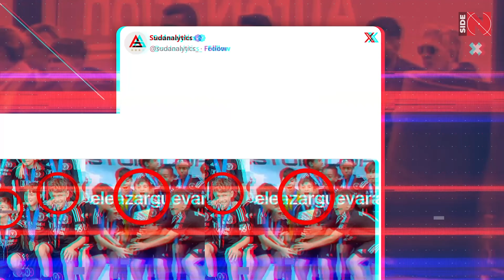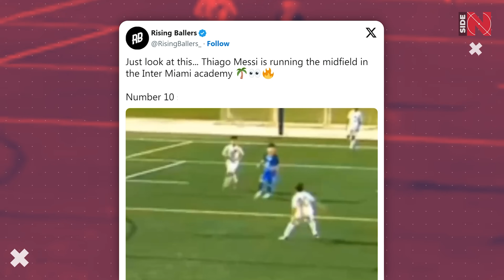THE DAY WHEN THIAGO MESSI SHOCKED HIS FATHER - LIONEL MESSI 😱🤯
Thiago Messi won the first trophy for the Inter Miami U12 team!

And not just won, but contributed to the victory with a GAME-WINNING GOAL - just look at this amazing volley!

Now, let's enjoy this strike once again!

Mamma mia! That was great!

The popularity of Messi's eldest son is so high that the world's biggest media publications, such as As and Marca, wrote about his goal and victory in the tournament.

So, today we're about to tell you what kind of a tournament it was, how Thiago is doing overall, as well as about his duet with Luis Suarez's son Benjamin Suarez!

On February 20, the FINAL of the U-12 'Weston Cup' tournament took place at the Florida Blue Training Center of Inter Miami, in which Thiago's goal proved to be decisive. Interestingly enough, this event was watched by a highly respected company - Leo Messi and his father Jorge + Luis Suarez, who could not miss the match, of course, as Suarez's eldest son Benjamin represents the Inter Miami U12 squad alongside Messi's kid. The wives of Messi and Suarez were also present, as were Thiago's younger brothers Mateo and Ciro. A really strong support, to say the least!

Thiago is a "ten" and one of the team leaders, he plays in the midfield, orchestrating the team's attacks. Benjamin is a striker and we already made a separate video with his story and if you want to have a closer look at his talents, we will leave a link to that video!

Until then, check out the joy the kids are having after winning their first trophy and especially the joy of their parents! We can only imagine how proud Leo, Luis, Antonela and Sofia were of their boys! Then the boys raised the cup and everyone was incredibly happy that day!

On social media, major football accounts noted how sweet it was when parents came to support their children:

"Thiago Messi and Benjamín Suárez won their first trophy today at the Inter Miami Academy, and they had luxury spectators. Yes, their parents Lionel and Lucho were sitting there watching them from a bench. Beautiful," wrote the popular Sudanalytics account.

And now about Thiago's successes with Inter Miami U12 - the phenomenal statistics of Messi's eldest son are circulating online: 6 appearances, 13 goals and 7 assists. This post is dated January 30, in other words, Thiago has probably improved his statistics even more since then - you've already been notified about the goal in the final! In any case, the numbers are INCREDIBLE!

Rising Ballers, a Twitter account that follows top talent from around the world, recently posted a clip of Thiago's performance with the following caption: "Just look at this... Thiago Messi is running the midfield at the Inter Miami academy. Number 10 suits him".

Let's enjoy Messi Jr's playstyle — first of all, let's mention the fact that the guy plays in the midfield in his team and he does an outstanding job there. Watch Thiago receive the ball surrounded by players, quickly turn around and continue the attacking attempt with an accurate pass; in this one Inter's number ten demonstrates the technical ball handling and dribbling - wow! Among other things, Thiago has a great vision of the pitch and opponents - he tried to run away, but noticed that the opponents had already caught up with him, after which he skillfully directed the attack to the other flank; quick assessment of the situation is one of Messi's trump cards - tackling, quick dribbling + passing — this guy knows what he's doing; and now, look at this through pass - just bravo! Or at this clip - that was a great decision to make!; here we should also give credit to his quick thinking - he moves just like his dad!

Overall, Thiago perfectly understands his tasks on the pitch as a central midfielder - with his passes to the flanks, he tries to stretch the rivals' defense - those who have ever played in this position will understand what we're talking about - Messi Jr can grow into a high-quality central midfielder, just check out this diagonal - the right decision and precise passing! Besides, Thiago is not afraid to take the initiative and shoot on goal, something we have seen in his impressive statistics for Inter Miami. And here's the proof - a powerful shot from mid-range and the ball in the back of the net! Let's watch the replay!

This one goes much easier, but you still have to be able to get past the goalkeeper and slot it in! One has to admit: Messi Jr's shooting is at the top level!

Moreover, the kid is pretty fast - look at how he literally dribbled past the opponent! This skill also helps him to succeed in tackles!